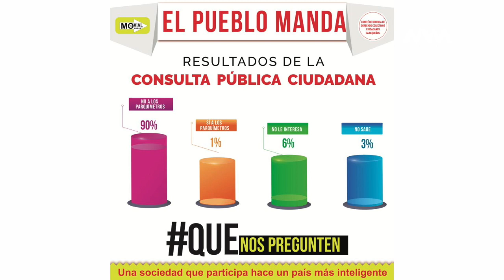Finalización de la consulta ciudadana para instalación de parquímetros en Oaxaca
Hoy el presidente del Colegio de Profesionistas, Jorge Oropeza nos habla sobre la finalización de la consulta ciudadana para los parquímetros en la Capital oaxaqueña.